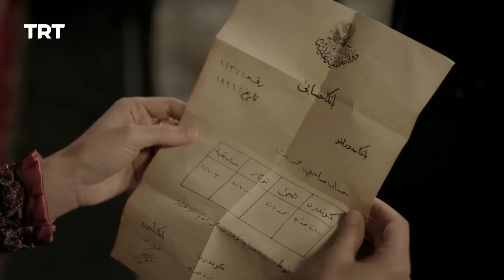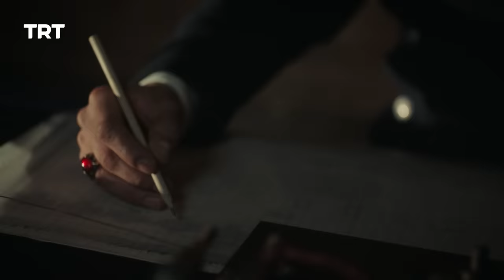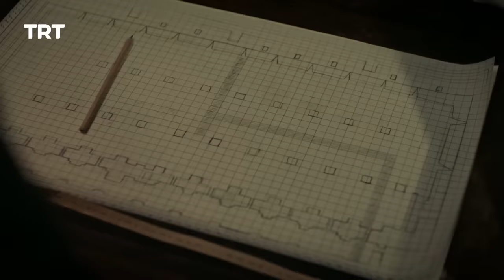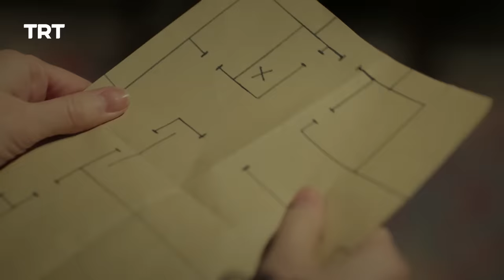Payitaht Sultan Abdulhamid | Season 1 | Episode 19